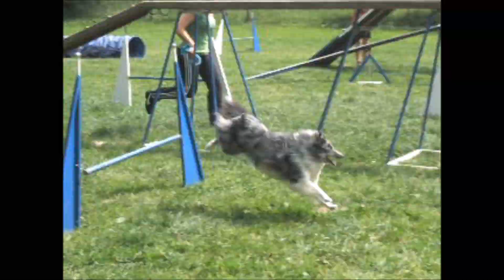Agility training 26.5.2012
Max and Koky on training in Vysoké Mýto :))